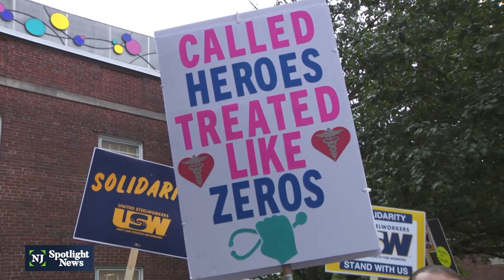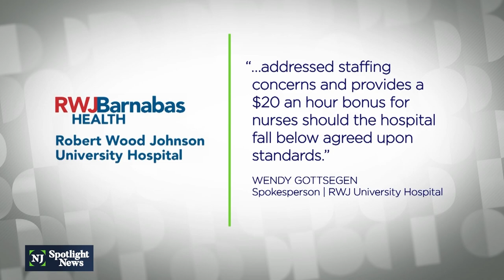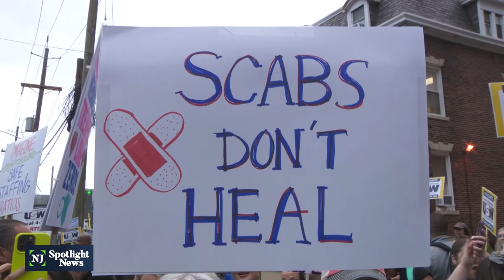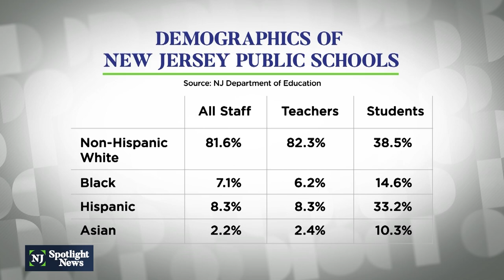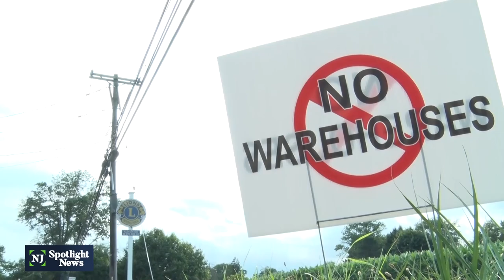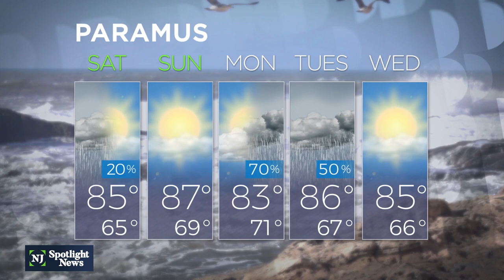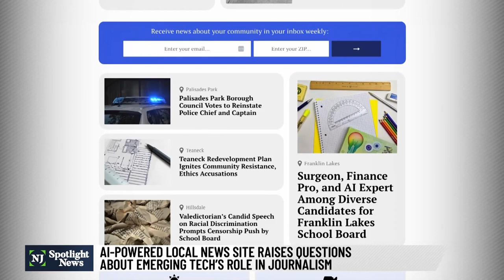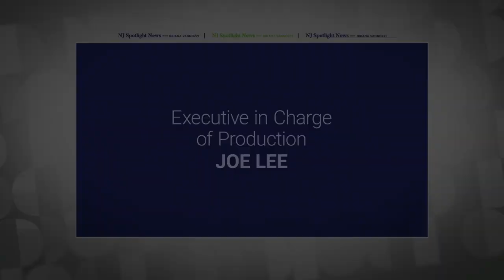NJ Spotlight News: August 4, 2023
Timecodes:
00:00 - Opening
2:12 - Murphy honors life and legacy of Sheila Oliver
6:19 - 1,700 nurses strike at RWJ University Hospital
10:06 - Chris Christie meets with Ukrainian President Volodymyr Zelenskyy
10:50 - Investigations plunge as NJ campaign finance law kicks in
11:40 - Public schools in Newark and NJ still face lack of diversity among teachers
16:16 - Residents protest impact of warehouse sprawl on landmarks, environment
20:16 - July jobs report shows 187,000 jobs added in the U.S.
20:27 - Stocks
20:33 - Weather
20:24 - AI-run news site stirs questions about tech in journalism
24:57 - Closing